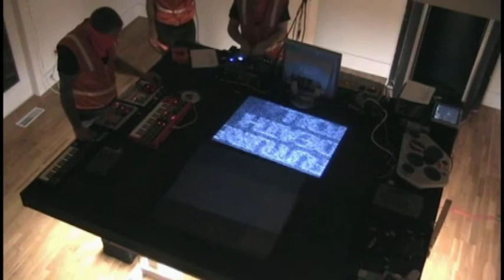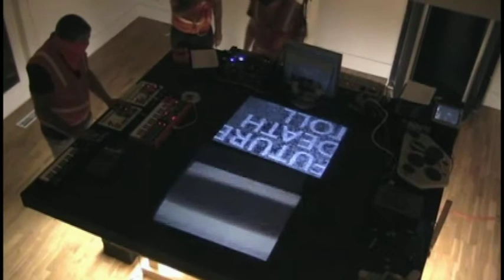Live @ False Front 9.12.2009 PDX